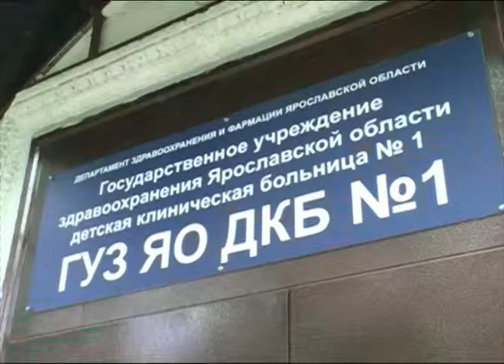Руководство Ярославской области в детской больнице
1 июня, в Международный день защиты детей, делегация областного руководства побывала в детской клинической больнице номер один. Малышам губернатор привез игрушки и шоколадки, а со взрослыми обсудил проблемы, с которыми сталкиваются врачи.